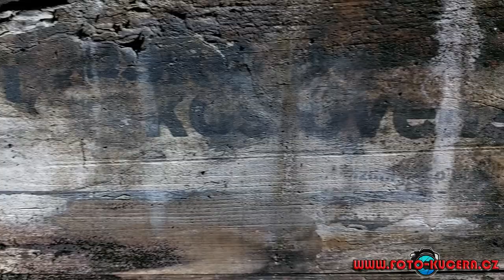Nacistická podzemní továrna Skodawerke, CZE (URBEX Video 2.)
🇨🇿 Nacistická podzemní továrna A.G. Vormals Skodawerke na výrobu komponent Německých stíhačů tanků Jagdpanzer IV (Sd.Kfz. 162). Továrna (zkonfiskované Škodovy závody) byla v roce 1944 přesunuta z Königgrätzu (Hradce Králové). Akce nesla krycí jméno Siedlung Waldheim (Osada Lesní domov) a probíhala v přísném utajení. 🏗 🏭 Ukázkové video k připravovanému Urbexovému foto albu. 🎬 🎥 Již brzy...

🇬🇧 Nazi underground factory A.G. Vormals Skodawerke for the production of components of German tank destroyers Jagdpanzer IV (Sd.Kfz. 162). The factory (confiscated Škoda plants) was moved from Königgrätz (Hradec Králové) in 1944. The event bore the code name Siedlung Waldheim (Forest Home Settlement) and took place in strict secrecy. 🏗 🏭 Sample video for the upcoming Urbex photo album. 🎬 🎥 Coming soon ...

free music by Karl Casey @ White Bat Audio

Source of text: pametnaroda.cz, podzemi-cma.cz